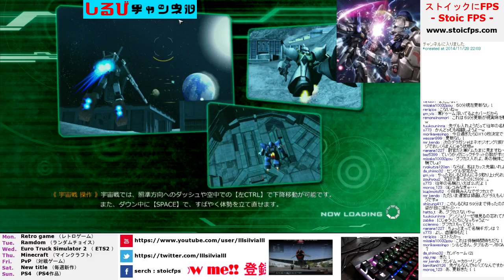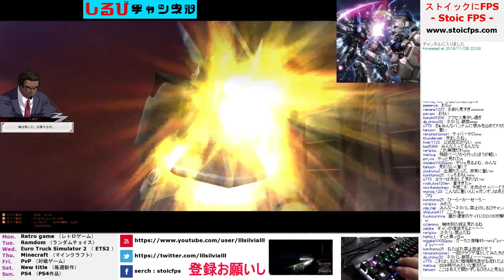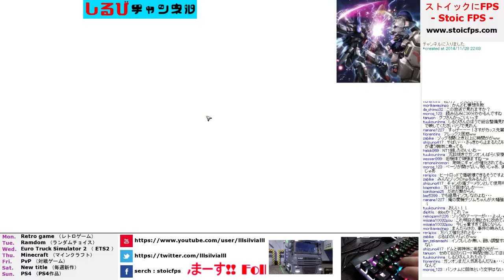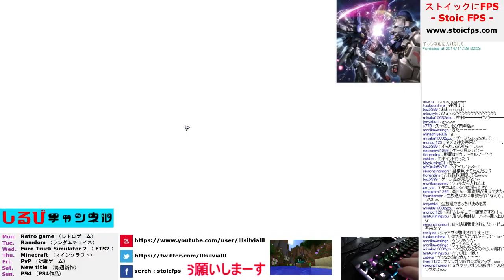【 テキコロ高ドム神 再降臨 】 大型アップデート直前生放送 part9 【ガンダムオンライン】